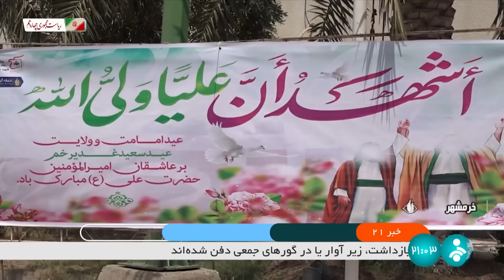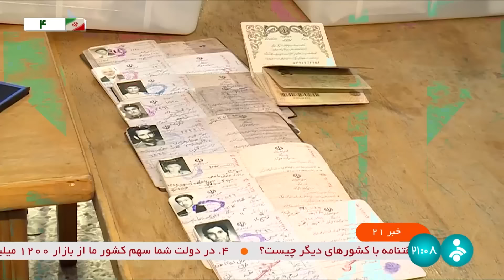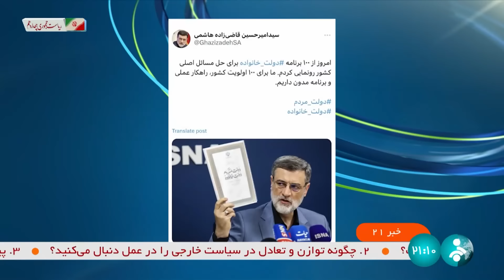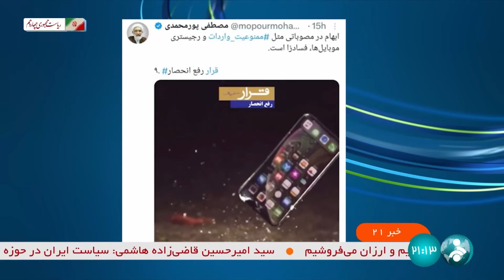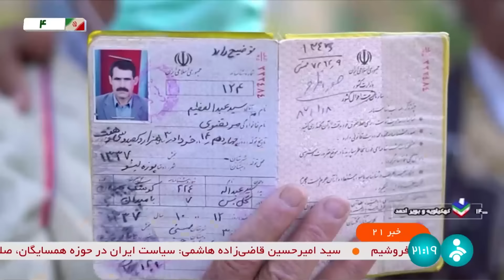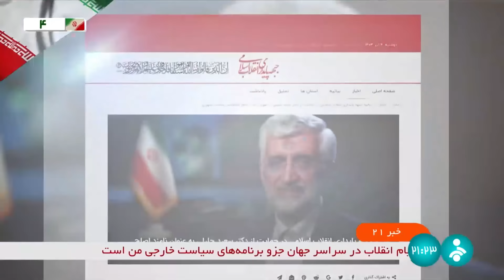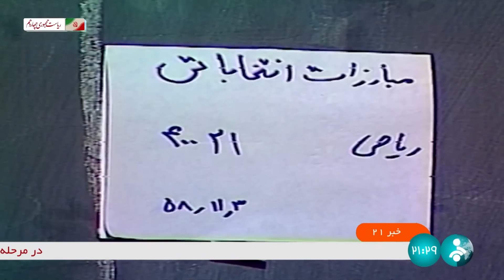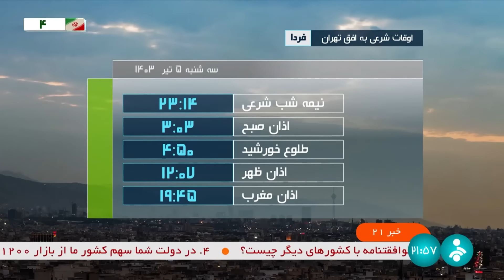خبر 21 به وقت تهران - دوشنبه 4 تیر 1403